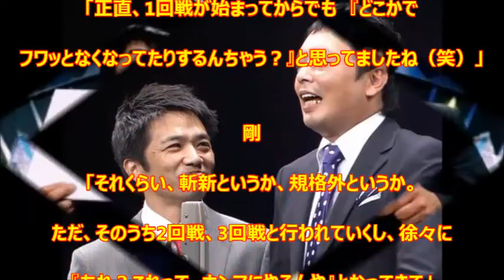お笑い芸人 中川家語る！Ｍ－１は地獄！？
若手漫才日本一決定戦「M-1グランプリ」
（決勝は12月6日・後6時30分から生放送、
朝日放送・テレビ朝日系）が5年ぶりに
復活し、「和牛」、「銀シャリ」ら
決勝進出8組が発表されました。

2001年、第1回大会でチャンピオンになり、
今や、大看板への道をひた走る
兄弟漫才コンビ「中川家」。

「今でも、あんなに緊張した漫才はない」（礼二）、
「地獄でした」（剛）と振り返る大舞台の思い出。

そして、新たにそこに挑む後輩へのエールを
通じて、あふれる“漫才愛”を語りました。

◆ホンマにホンマやったんや◆

剛
「もう14年前になりますか。
　今、振り返っても、やっぱり、
　第１回というのは特殊やったと思います。

　最初は『吉本のことやから、（賞金の）
　1000万円って言っても、1000万ウォンでした!!
　みたいなオチがあるんちゃうの？』

なんて言うくらい、そんな規模で、そんな賞金の
大会なんて、ホンマにできるの？という
ところから疑ってもいましたからね」

礼二
「正直、1回戦が始まってからでも
　『どこかでフワッとなくなってたり
　するんちゃう？』と思ってましたね（笑）」

礼二
「さすがに準決勝になってくると、やっと
　『ホンマにホンマやったんや』と僕らも
　信用するようになってました」

剛
「また、最初の大会でスタッフさんも
　当然慣れてないから、午後6時半から
　本番やったんですけど、出演者は集合が
　正午やったんです。

　でも、リハーサルや言うても、オープニングの
　形でちょこっと並んで、マイクの高さを調整する。

　それだけでしたからね。

　その後“自由時間”が6時間くらい…。

　そらね、この時間は地獄でしたよ（笑）。

　トップバッター、全国放送、あれだけの審査員が
　いらっしゃる、絶対に失敗できない…。

　いろいろな思いが頭に渦巻いてえづいている
　僕らの真横を、運悪く、実際に1000万円の
　札束が運ばれて行きまして…。

　そこでまたプレッシャーが増して（笑）」

礼二
「ただ、実際にネタが始まったら、
　意外と冷静やったんです。

　ここにきて1番を引いた開き直りがあったのか。

　漫才ばっかりやってきた積み重ねがあったのか。

　それは今でも分かりません。

　ちゃんとお客さんも見られましたし、
　そこは自分らでも驚きました」

◆生活は一気に変わった！◆

礼二
「でも、翌日から、生活は一気に変わりました。

　今までテレビで見ていた番組に10本、
　20本と出ることになる。

　あとは取材のラッシュ。

　一晩で人生が激変しました」

礼二
「だから、今回『M-1』復活の話を聞いて
　まず思ったのは『よかったな』と。

　やっぱり、あれだけの緊張感の中でやるなんてことは、
　普通ないですから。

　そして、芸人人生で何か目指すものがないと
　張り合いもないし、何がよくて何が
　ダメなのかも分からなくなる。

　『M-1』は、世間に対する腕試しやと思ってます。

　2分、3分、4分、漫才をやるだけで、
　自分の位置がすぐ分かる。

　そして、僕らはその『M-1』をとったんやから、
　少なくとも、漫才は一生やり続けないと
　いけないと思ってます」

剛
「まぁ、歌手が歌を歌わないわけには
　いかないですからね」

礼二
「『M-1』をとったもんが、漫才をやらなかったら
　『どうなっとんねん』という話ですから」

BGM
『フリーBGM』